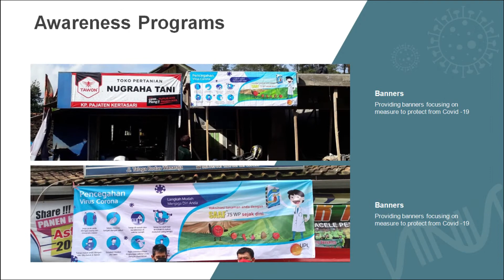UPL Indonesia Corona Support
In this tough corona situation we the people of UPL stand together to fight against corona and support farmer and pesticide community. Some initiatives has been taken and many more are otw. Thanks to all who are helping in these kind of initiatives. Bersama kita bisa.